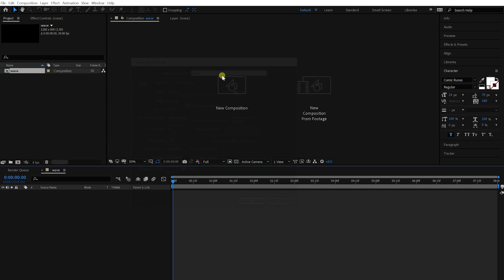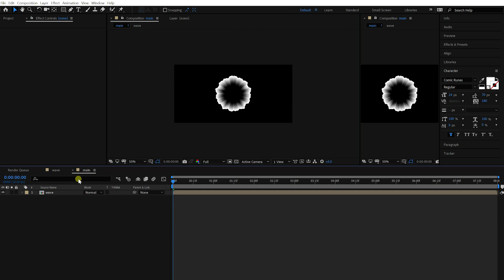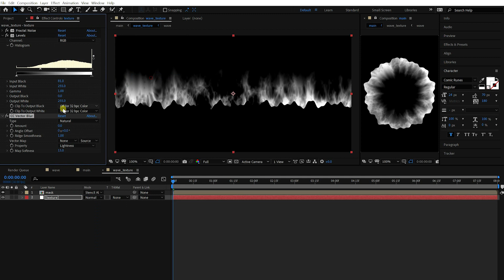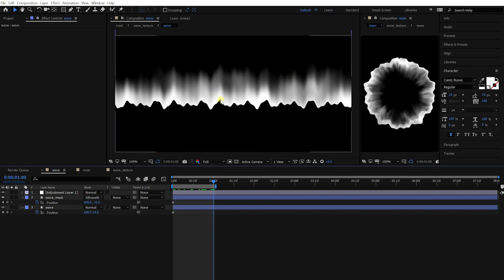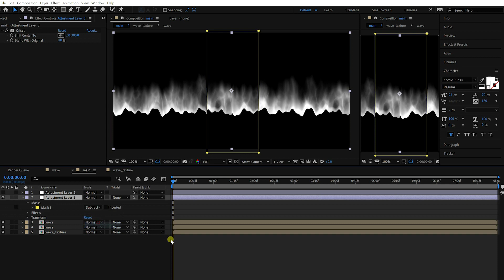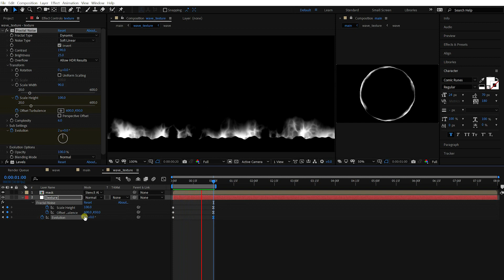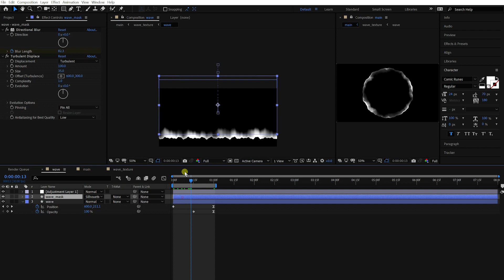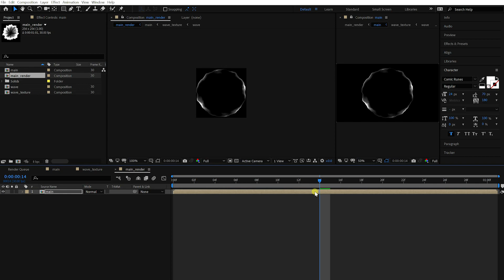Game VFX Tutorial - Poison Wave with AfterEffects [For Unity / No Plugins / Eng&Kor Sub]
Hello everyone!
This is the tutorial video of making a poison wave effect with AfterEffects. You can use this resource for any engines, for example, Unity, Unreal, etc. You can make this effect much easier and faster than just draw it on Photoshop.

You'll get so many useful information from this video. So, check this out! :)

The next video will be coming soon!